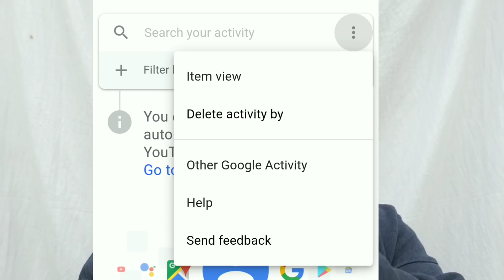How To Control Other Android Mobile